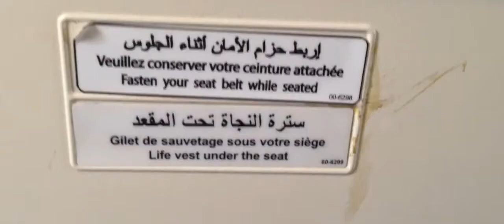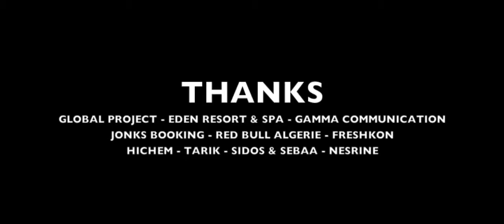Núria Scarp & Dani Masi - On road @ Sunrise Festival Oran (Algeria)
Sunrise Festival Oran Algeria 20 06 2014
Follow Dani Masi & Nuria Scarp to his show on Oran (Algeria) where they performed for hundreds of crazed out fans in Sunrise Festival !